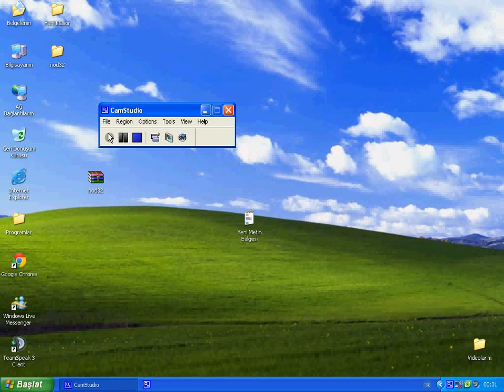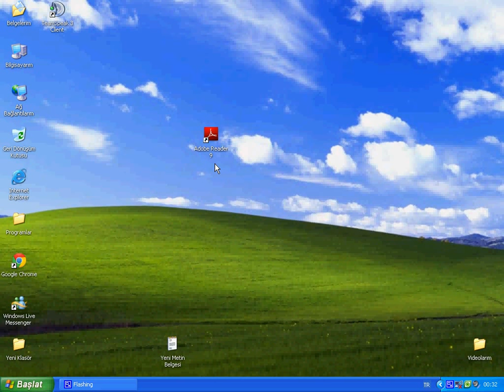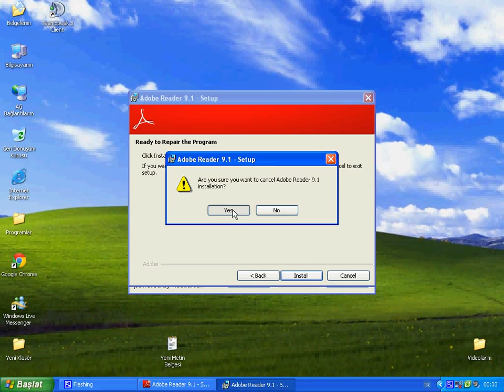Adobe Reader 9.2 (Sesli-Anlatım) .avi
Adobe Flash|Adobe|Adope|Reader|9|Son-Sürüm|Adobe-Player|Player|Counter Strike 1.6